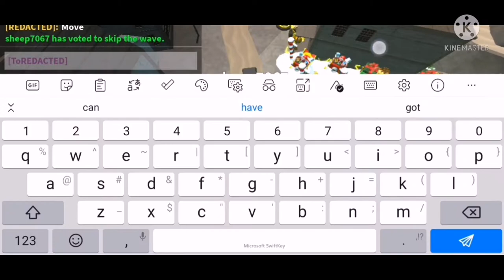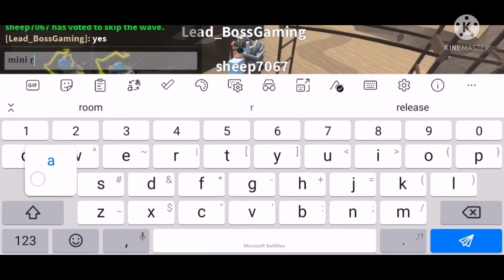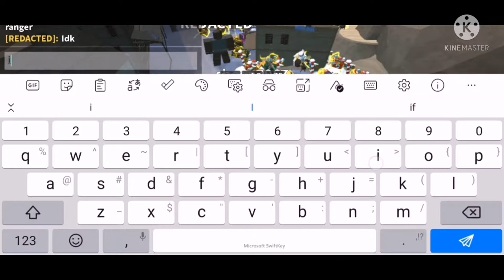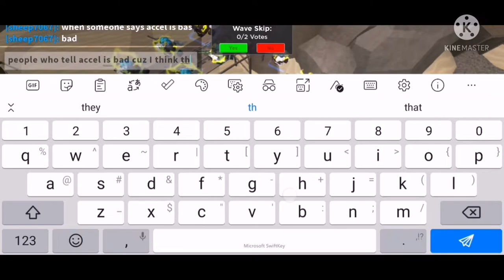(Badlands) trio triump!